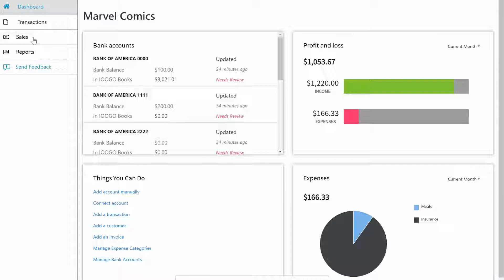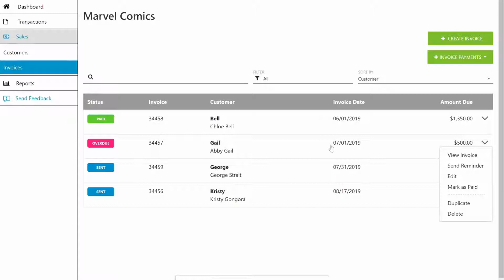IOOGO Books - Managing your Money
Keep track of your money and make better financial decisions using IOOGO Books simple but effective reporting.